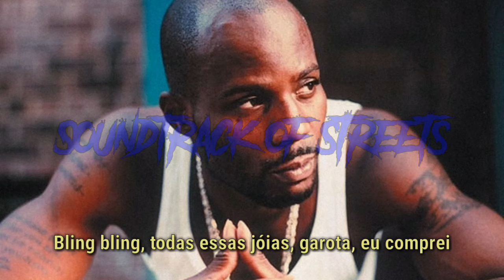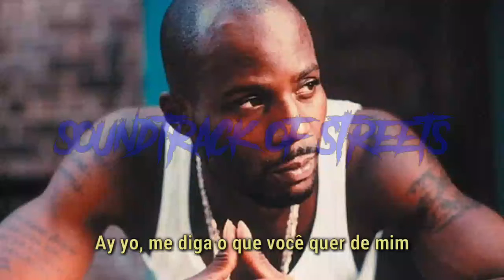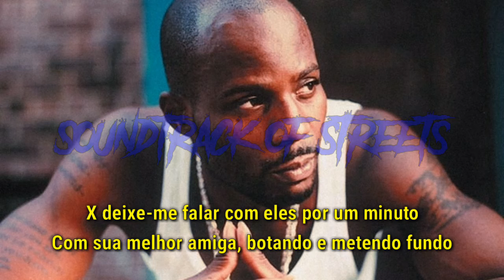DMX - What These Bitches Want (feat. Sisqo) (Legendado)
- Ficha técnica.

Artista: DMX featuring Sisqo.
Titulo: "What These Bitches Want".
Produzido por: Nokio the N-Tity & Swizz Beatz.
Faixa: 9
Album: ... And Then There Was X.
Ano: 1999.
Gravadora: Ruff Ryders/Def Jam.